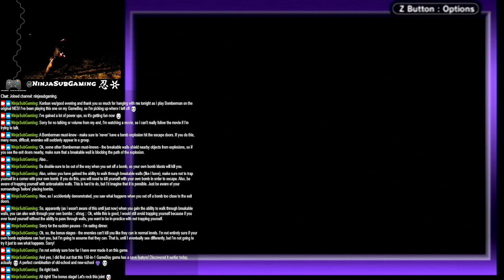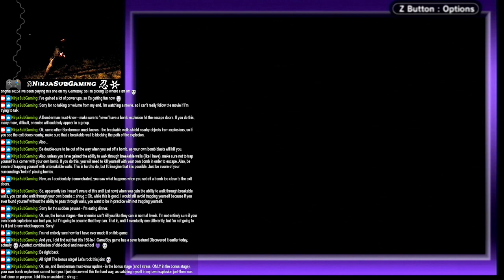Ninja Sub Plays - Bomberman (original Nintendo via Game Cube GameBoy Adapter)